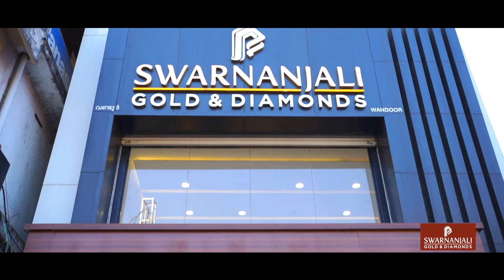അത്താണിക്കലിലെ ബീവറേജ് ഔട്ട്ലെറ്റിനു മുന്നിൽ പ്രതിഷേധ സംഗമം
കെ ബിന്ദു പരമേശ്വരൻ ഉദ്ഘാടനം ചെയ്തു